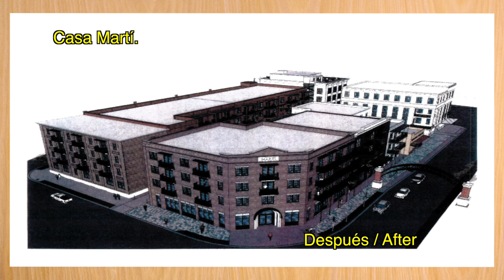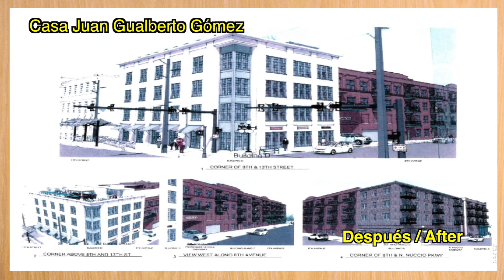YBOR CITY rendering / YBOR CITY renace.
The A-Investment Corporation, led by Ariel Quintela, together with another partner Darryl Shaw, undertook the great work of rebuilding Ybor City to rescue its history, closely linked to that of Jose Marti. An intense work that will attract the attention of the world.
Ariel Quintela said: "I believe many hispanics would be surprised to learn about so much rich history right in their backyard. Ybor City is a historic and important part of our culture and history. Helping bringing it back to life is exciting.Our goal is to allow future generations to keep the name Jose Marti and the Ybor City history alive."
La Corporación A-Investment Development, lidereada por Ariel Quintela en unión con otro socio Darryl Shaw, emprendieron la gran obra de reconstruir la ciudad de Ybor para rescatar su historia, muy unida a la de José Marti. Una labor intensa que atraerá la atención del mundo.
Ariel Quintela expresó: "Creo que muchos hispanos se sorprenderían al saber acerca de tanta historia rica que tienen en su patio. La ciudad de Ybor es una parte histórica e importante de nuestra cultura y de nuestra historia. Ayudar a que vuelva a la vida es emocionante. Nuestro objetivo es permitir que las generaciones futuras mantengan vivo el nombre de José Martí y la historia de la ciudad de Ybor."